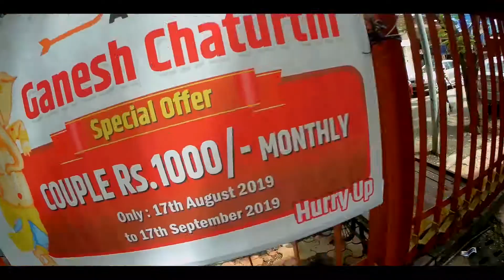Day Vlog in Mhada, Mumbai #202